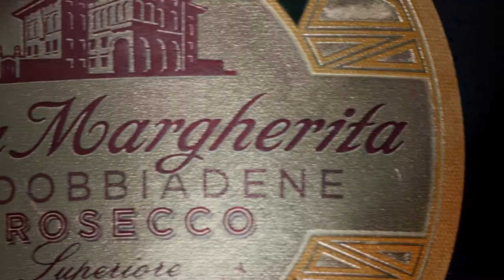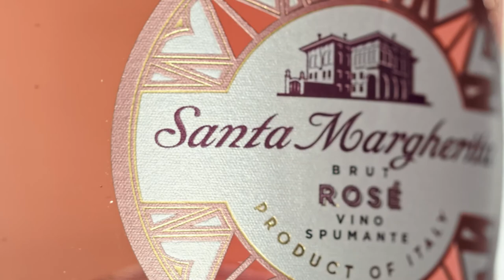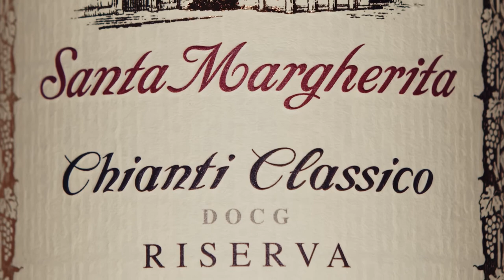Santa Margherita Wines Reel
Santa Margherita Wines